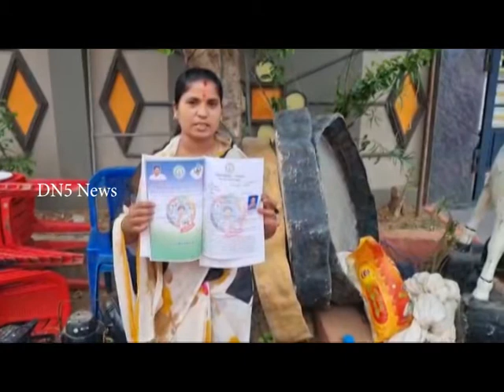మూలగుంటపాడులో పట్టా ఇచ్చి స్థలం లేదనడంతో కుప్పకూలిన జగనన్న ఇంటి లబ్దిదారురాలు || DN5 News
గత ఏడాది డిసెంబర్‌ 12న స్థలం కేటాయించి శింగరాయకొండ మండలం మూలగుంటపాడు సర్వేనంబర్‌ 372లో 82వ ప్లాట్‌ను అదే గ్రామానికి చెందిన నన్నసని వేణుకుమారికి పట్టా ఇచ్చారు. పట్టా ఇచ్చిన అధికారులే నీకు ప్లాట్‌ లేదని చెప్పడంతో వేణుకుమారి ఖంగుతిన్నారు. పట్టా కాగితం చేతపట్టుకుని భూమిపూజకు వెళ్లిన లబ్దిదారురాలికి స్థలం లేదని చెప్పడంతో కుప్పకూలిపోయింది.